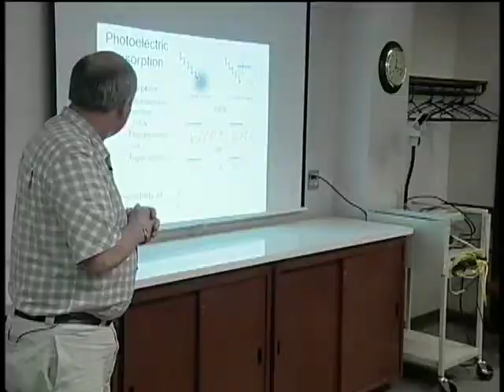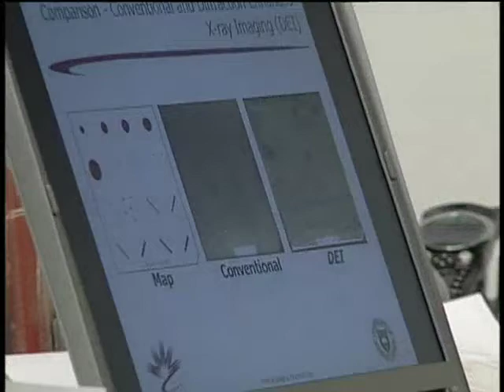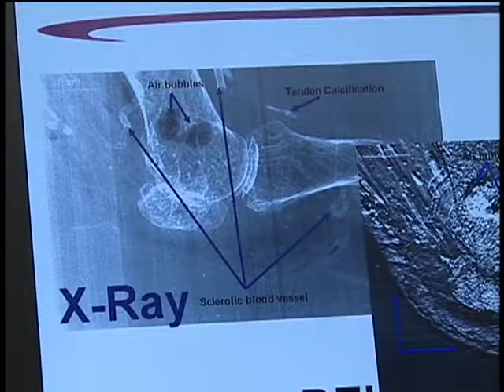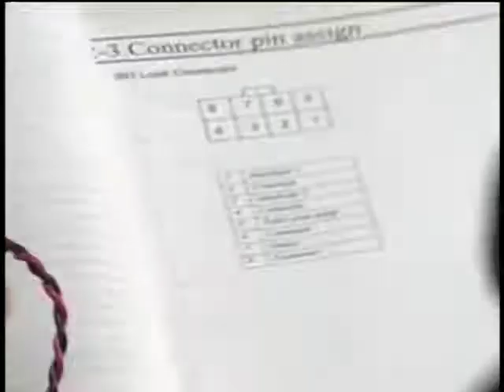Shedding Light on Research: Dean Chapman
Dean Chapman -- "When Creative Sparks Fly"
Dean Chapman shares his enthusiasm for the power of interdisciplinary partnerships which he believes could help make the U of S a world leader in biomedical research.
(Dr. Dean Chapman, Canada Research Chair in X-Ray Imaging)